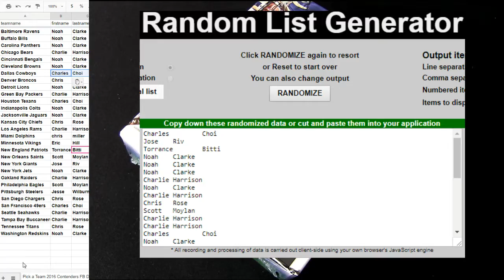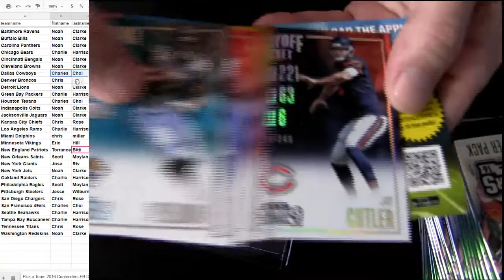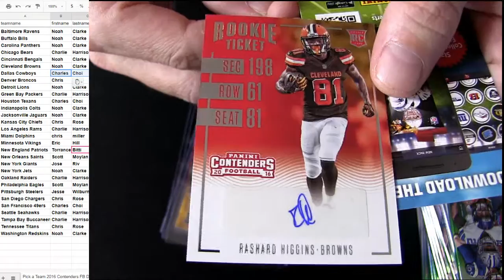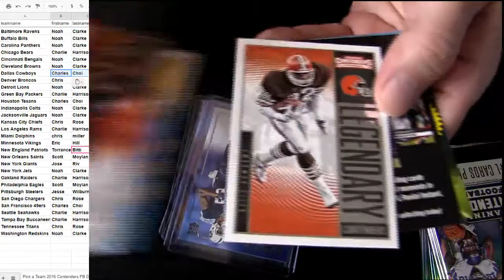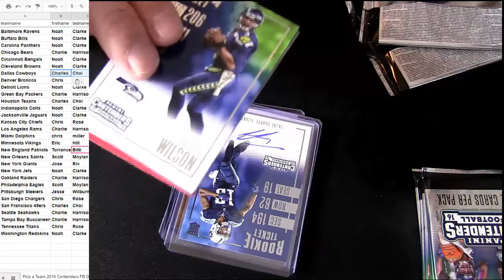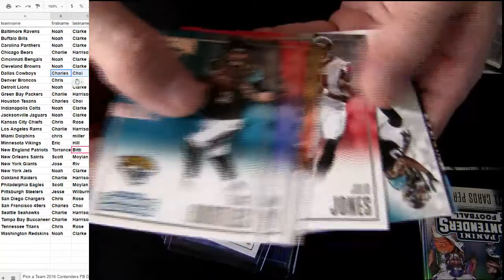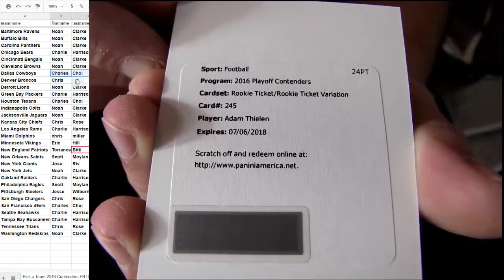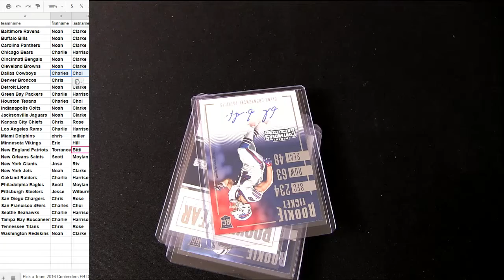16 Contenders FB #39